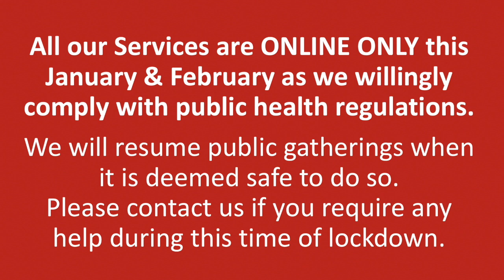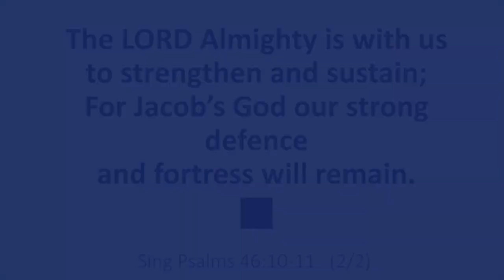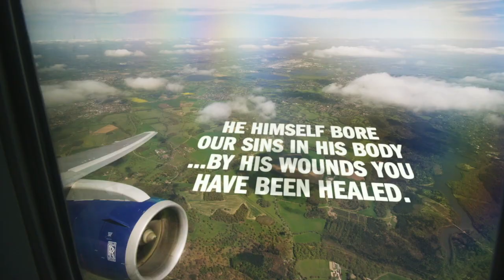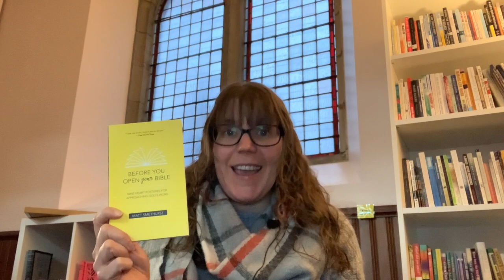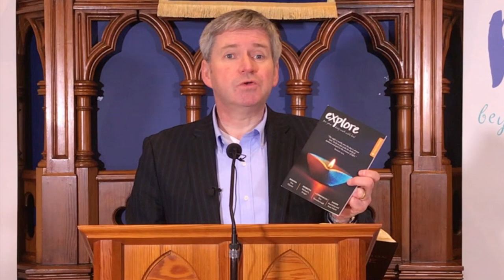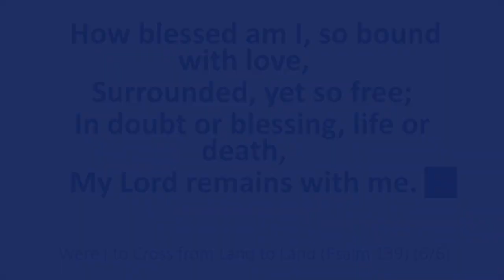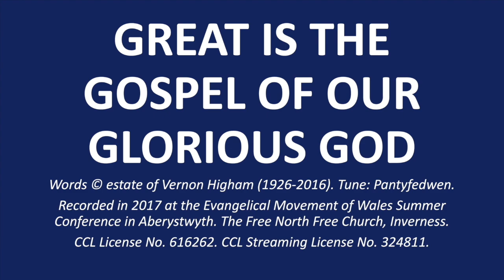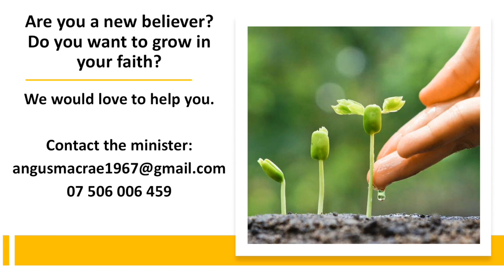Morning Worship - Sunday 17th January 2021, the Free North Church, Inverness - Jonah In Deep Waters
Morning Worship from the Free North Church for Sunday 17th January 2021, conducted by Rev Angus MacRae.

In response to Government public health regulations, and the spread of a new more easily transmitted variant of the Covid-19 virus, the elders have suspended all in-person worship at the Free North for the whole of January and February 2021. All our services are now ONLINE. We will keep this under review as the situation develops and will advise the congregation of any changes.

This month we start a new Sunday Morning series of studies in the Book of Jonah. Today the title is: IN DEEP WATERS - Jonah 1:1-16.

Praise items include: Psalm 46 (Sing Psalms); Psalm 139 (New Scottish Hymns version); Great is the Gospel of our Gracious God; Psalm 144 (Ian White's version).

SERMON SUMMARY: JONAH - IN DEEP WATERS
Jonah was a real historical prophet (see 2 Kings 14), so there is no reason to treat the Book of Jonah as a parable or a myth. While it contains signs and miracles, the main point of the book is not a great fish but the great heart of God for his enemies and for lost men and women.

1). THE GREAT GOD & HIS GREAT WORD.
14 times the book of Johan describes things that are huge (huge storm, fear, fish, city, wickedness, anger, etc.). The runaway (or prodigal) prophet Jonah ran westwards, away from his God-given mission to pagan Nineveh precisely because the prophet knew God’s mercy to sinners was huge. In his nationalistic anger and pride he did not want the Assyrian enemy of Israel to receive God’s grace and mercy. But the great God sent his great word to correct Jonah’s world-view and to challenge his unloving heart.

2). THE GREAT CITY & ITS GREAT WICKEDNESS.
God is not blind to the guilt of lost humanity. Nineveh was a deeply wicked place. But as Matthew Henry noted in the 17th century the book of Jonah is “best understood by those most acquainted with their own hearts.” We are all wicked and undeserving of God’s mercy. If you have ever been told to sit up straight and sort your posture out, this book challenges us to correct the posture of our heart towards lost and wicked people.

3). THE GREAT STORM & IT’S GREAT FEAR.
God hurled a storm at Jonah and his shipmates. They in turn were forced (reluctantly) to hurl Jonah into the sea. The sailors feared God more than they feared the terrifying storm. Sleepy Jonah’s mission to pagans was already winning repentance and the fear of the Lord among the sailors. Seven centuries later another prophet from Jonah’s home district of Galilee would be wakened up from his sleep in a boat. The Lord Jesus calmed the storm but his disciples were rightly terrified of his glory. Later at the cross Jesus would demonstrate the greatness of his love and compassion. As the sea would become Jonah’s “grave” for 3 days, so a real death and a real grave awaited Jesus for 3 days. He willingly died for the ungodly and did not run away from his mission to the lost world. We should not trust in our religion or ethnicity (be that Hebrew, or Presbyterian). Rather we should fear and love Jonah’s Lord, who by his death and resurrection gave us a sign demanding our fear, our repentance and our faith (see Matthew 12:39-41).

The service includes a presentation of gifts to the outgoing and new Session Clerks, John MacAulay and Brian Cameron. Also short videos to publicise the Book of the Month (Before You Open Your Bible by Matt Smethurst) and a new Youth Alpha Course.